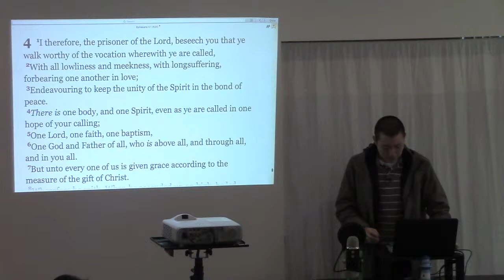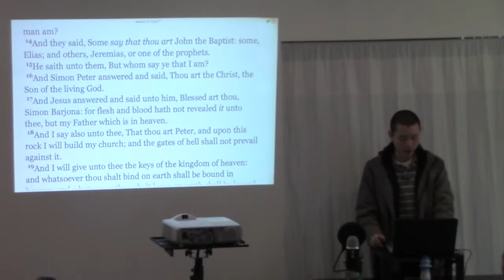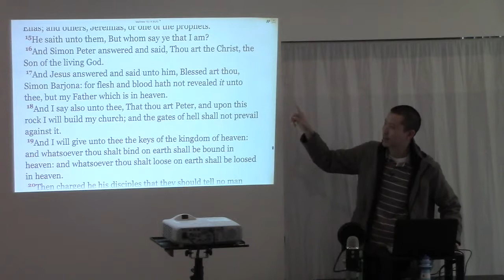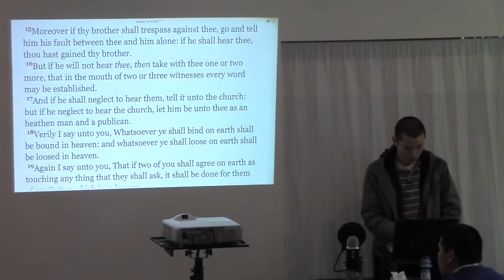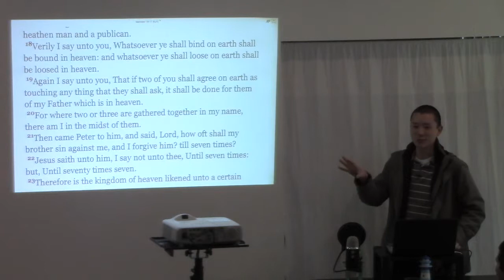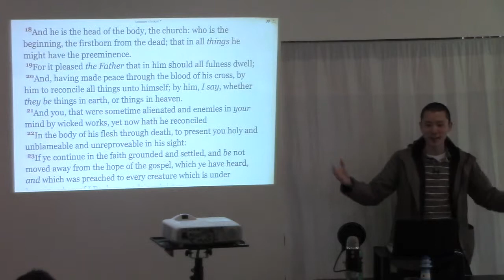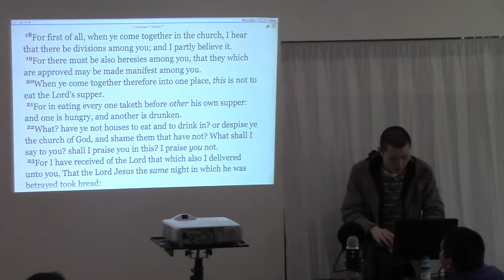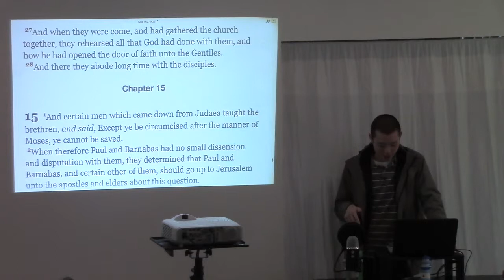What is a Church?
This is a clip from the sermon entitled "The Church vs The Body of Christ" preached by Victor Tey at The Church in Punchbowl on Sunday, 31st May 2015.